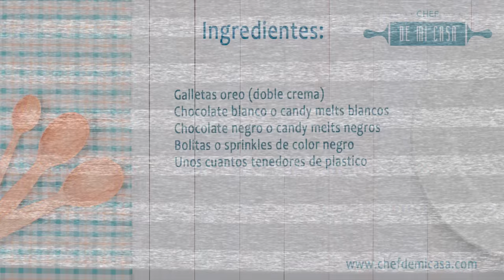Cake Pops Halloween | Cake Pops de Oreo Fáciles de Hacer | Receta Halloween - chefdemicasa.com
Cake Pops para Halloween. Unos riquísimos Cake Pops de Oreo, muy fáciles de hacer, y muy divertidos para preparar con los niños.

Puedes ver esta receta con su paso a paso en mi blog

 TAMBIÉN TE RECOMIENDO:
Cake Pops de Muffins

INGREDIENTES DE LA RECETA CAKE POPS DE OREO

  Galleta Oreo doble crema
  Chocolate Blanco o Candy Melts Blancos
  Chocolate Negro o Candy Melts Negros
  Bolitas de Azúcar o Sprinkles de Color Negro

 Unos cuantos Tenedores de Plástico

¿Te ha gustado esta Receta?

CÓMO HACER CAKE POPS PARA HALLOWEEN

  1.- En estos terroríficos cake pops de halloween vamos a usar unas galletas de oreo doble crema.
  2.- Para hacer nuestros cake pops vamos a usar unos tenedores de plástico, (pero también puedes usar tenedores normales o palos de madera) que clavaremos con mucho cuidado justo en el centro donde está la crema.
  3.- Agarrad bien la galleta de oreo cuando estéis clavando el tenedor, si no la agarráis bien se os van a partir unas cuantas galletas.
  4.- Cuando estén todas las galletas listas, vamos a empezar a derretir el chocolate. Yo voy a usar candy melts pero podéis usar chocolate blanco.
  5.- Derretid el chocolate en el microondas en intervalos de 30 en 30 segundos. Cogemos nuestras galletas oreo y la bañamos en el chocolate blanco o el candy melt.
  6.- Dejamos que escurra el chocolate y antes de que se seque, mojamos la parte de arriba de la galleta en bolitas o sprinkles de azúcar de color negro (para imitar el pelo). Las dejáis secar en un vaso.
  7.- Repetid con tantas galletas como queráis. Sólo nos queda decorarlas:
        * Derretimos chocolate negro o candy melts en el microondas como hicimos con el chocolate blanco.
        * Lo metemos en una manga pastelera y le cortamos la punta.
        * Para decorar vamos dibujando las caras terroríficas sobre nuestras cake pops...
RECORDAD que estamos celebrando Halloween y que nos tienen que quedar unas galletas monstruosas por lo que no importa si los ojos nos quedan más grandes o más pequeños, o la boca torcida.

Lo que queremos es PASAR UN RATO ESTUPENDO en compañía de NUESTROS HIJOS o NUESTRO AMIGOS.

Animaos a prepararlas porque pasaréis un rato super divertido... y dejad vuestros comentarios.

¿Quieres aportar algo?, ¿Tienes alguna duda o sugerencia?, ¿Puedo ayudarte?, deja un comentario,

Gracias por estar ahí:

María
Listas de Reproducción: